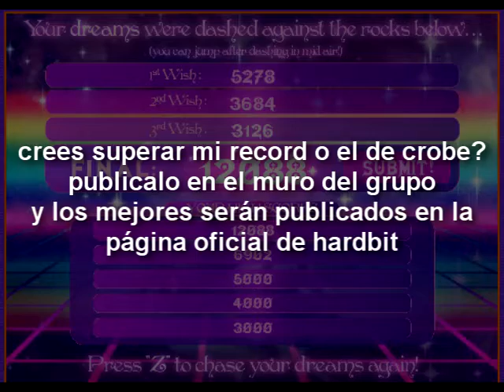El reto de la Semana HB: Robot Unicorn Attack [Autor vs RUA]